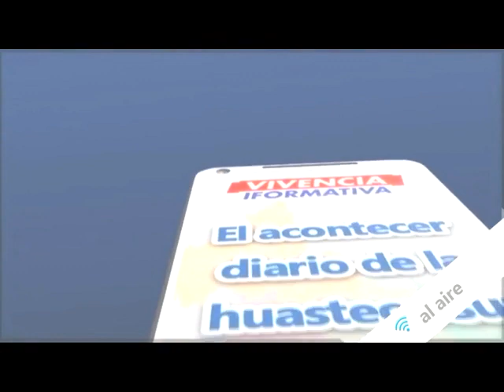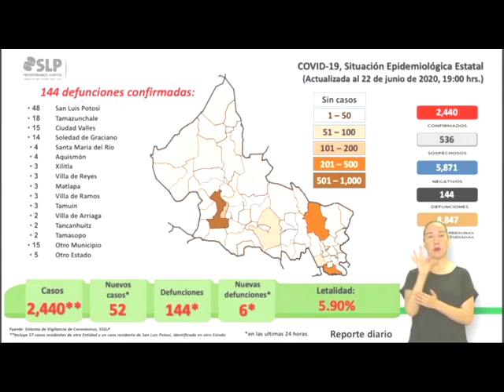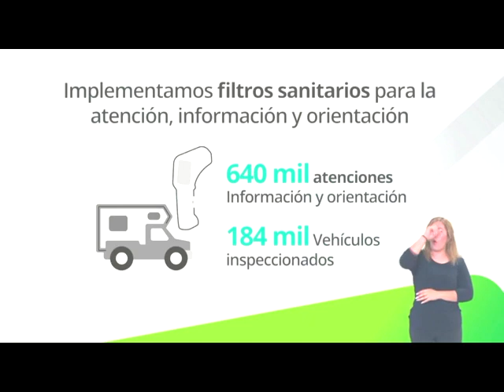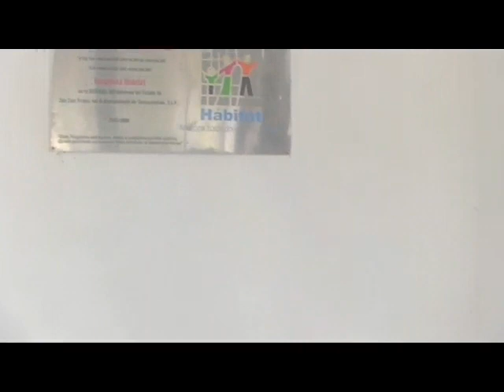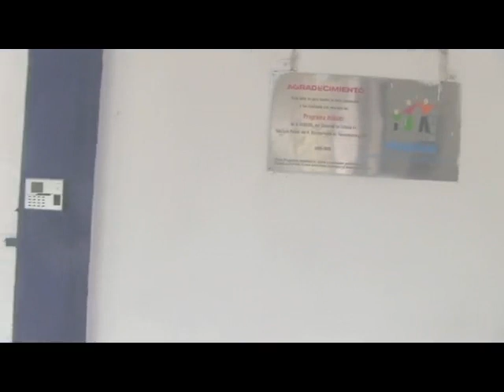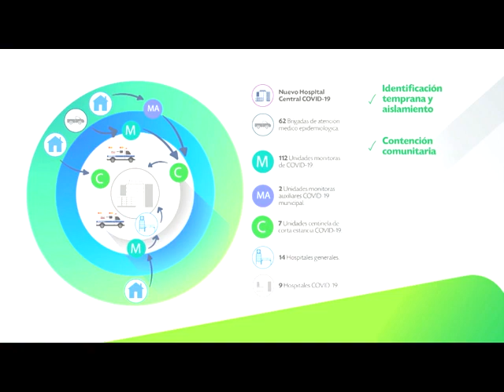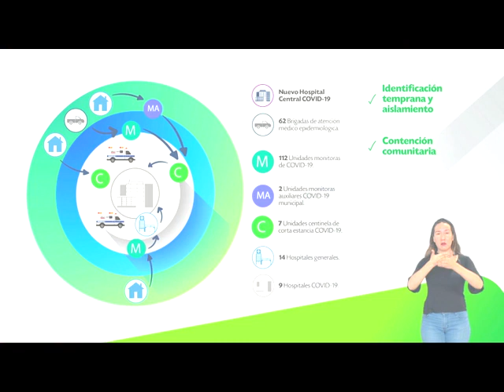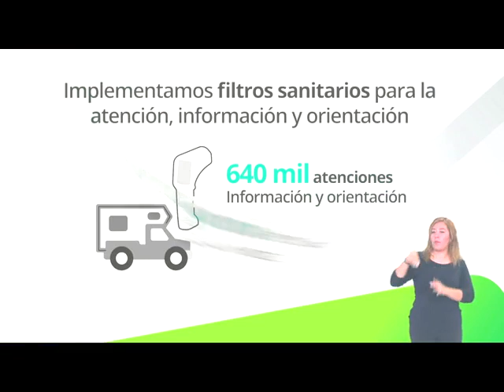Noticiero 24 Junio 2020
Reporte de la situación actual del COVID-19 en San Luis Potosí, presentándose al día de hoy un total de  2,485 casos positivos y 146 fallecimientos; Actividades del Parque Tangamanga, San Luis Potosí será sede del 2º Tianguis de Pueblos Mágicos; Entrevistas con funcionarios del Ayuntamiento de Tamazunchale: Lic. Simeón Hernández Guerrero, Director de la Casa de la Cultura, Profr. Gustavo Contreras Rubio, Director de Fomento y Desarrollo Cultural, Profr. José María Martínez Sánchez, Director de Acción Cívica; Amaury Zuviri, Delegado de Chapulhuacanito; Jesús Martínez Mauricio, habitante de Papatlaco; Congreso del Estado; ITST y COEPRIS